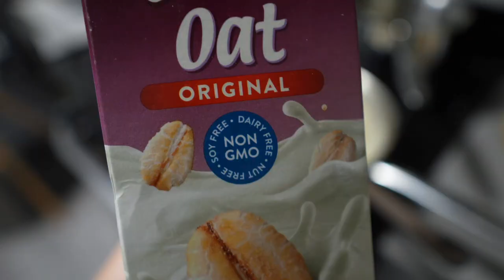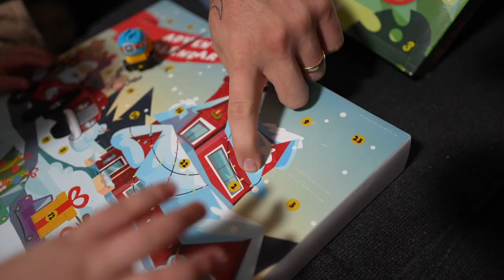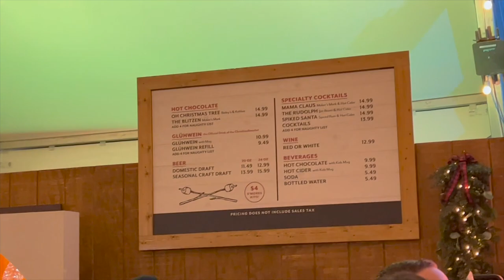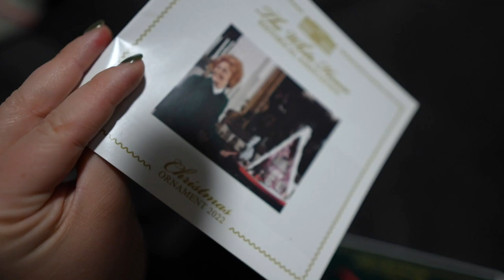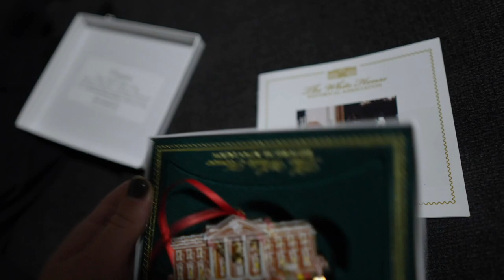Riding a Train on Wrigley Field! | Advent Calendars Begin & Wrigleyville Chriskindlmarket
It's the final two parter! After today we are finally caught up in real time with the vlog. On Thursday we celebrate our fourteen year dating anniversary! That's a lot of love! Peter and James venture downtown to Fannie May. It's time to fill our advent boxes with chocolates! The boys open their individual calendars on Friday. Jamesie's is full of construction vehicles and Teddy's has finger puppets. In the evening we meet our friends for a night at Winterland at Gallagher Way. We ride the train and eat more market food!